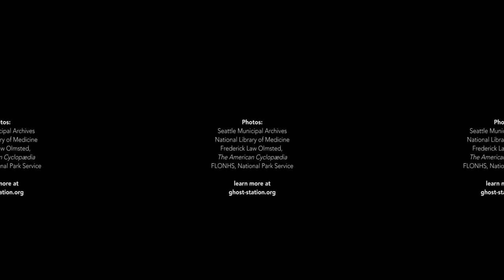Wandering Volunteer Park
This 7-minute 360º educational doc short explores the history and prominent features of Seattle's Volunteer Park.

Shot with a Ricoh Theta S.